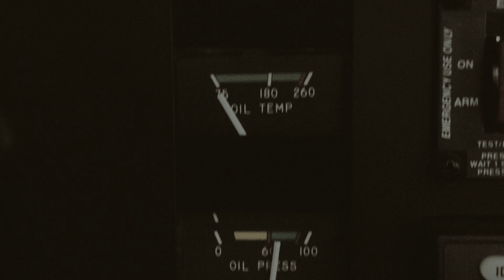Sunset Flug übers Winterwunderland | PILOT VLOG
Nach der langen Regenphase folgte nun Schneefall und sogar mal ein Hoch. Somit nutzten wir direkt das gute Wetter, um diese traumhafte Landschaft bei bestem Licht von oben zu genießen.

Anmerkung:
Es lagen alle notwendigen Genehmigungen für die Drohnenshots vor und die Aktion war im Vorfeld mit allen Beteiligten abgesprochen.

Drohenaufnahmen:
Jonathan Steinhoff @flyhoff

Weitere Aufnahmen:
Niklas Eggers

Kapitel:
00:00-00:34 Intro
00:34-02:26 Vorbereitung
02:26-04:09 Start
04:09-05:26 Impressionen
05:26-07:26 Landung

Mein Equipment:
🛩 Insta360 X3
🛩 GoPro Hero 11 Black
🛩 TRRS zu TRS Adapter
🛩 Insta360 Mikrofonadapter
🛩 GoPro Mikrofonadapter

PlaneAdventure findest Du auch auf Social Media!
In den meisten Videos unterstützt mich meine Freundin Monika mit der Kamera, was mir viele schöne Aufnahmen beschert. Vielen Dank dafür! Mehr von ihr findest Du hier: